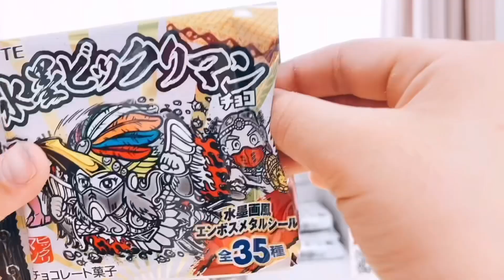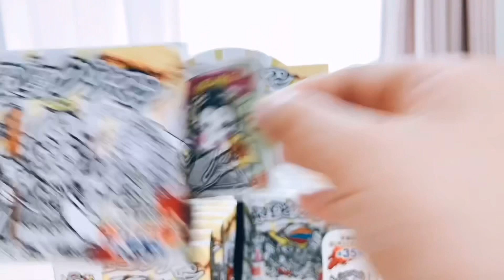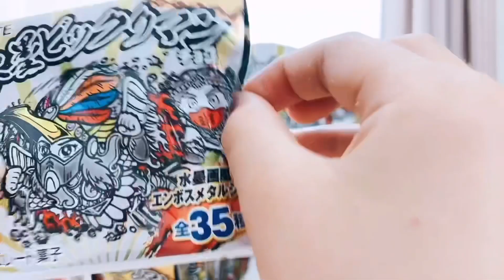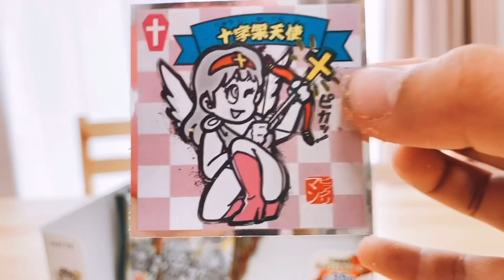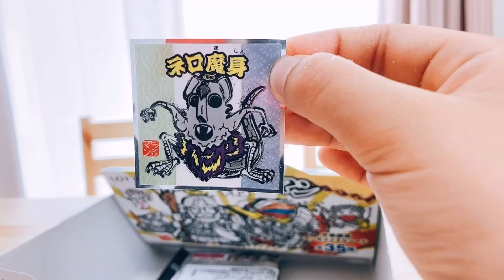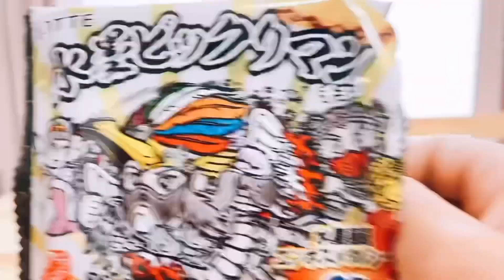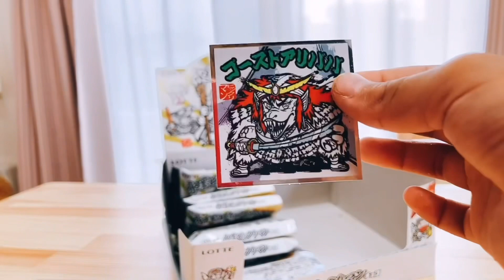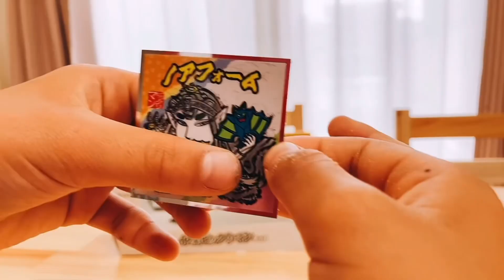水墨ビックリマン2箱開封 書き下ろしのシークレットを狙え！【開封動画】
5月10日発売の水墨ビックリマン開封しました！ビックリマン